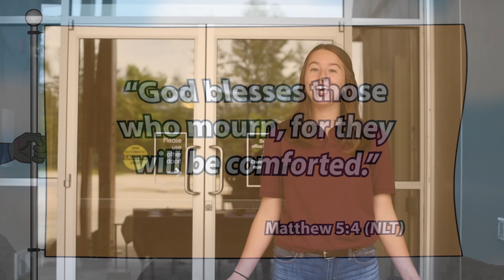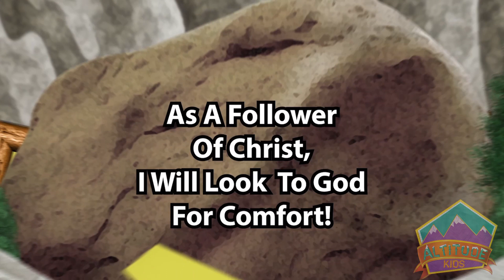Altitude - Week 2 - Hands On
Join Roxie for Week 2 of our Hands On Videos! This week, Roxie does an experiment with some new friends to help us understand that God comforts us.

This is the Hands On video for Altitude Kids Camp, which should be watched after the Story video.

Altitude Kids Camp was produced by South Langley Kids, a ministry of South Langley Church. It was created by adapting curriculum from Elevate Kids

For more information about Altitude Kids Camp, an alternative Kids Camp experience for the Summer of 2020, check out